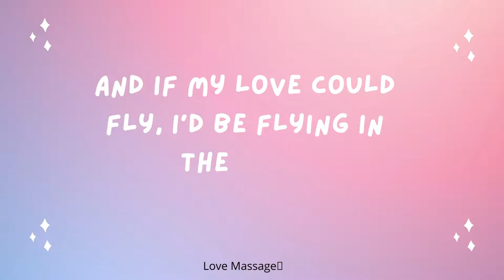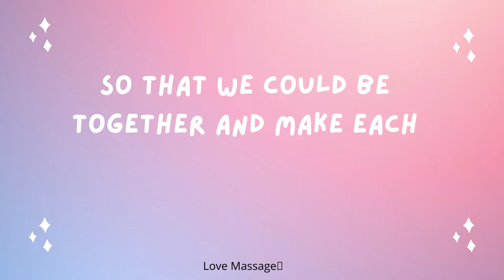DM to DF MESSAGE 🌹 I want you All of you ! I fell in love💕| TWIN FLAME LOVE TAROT🔥 DM DF TODAY